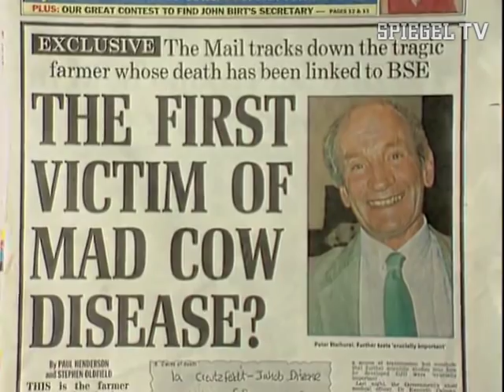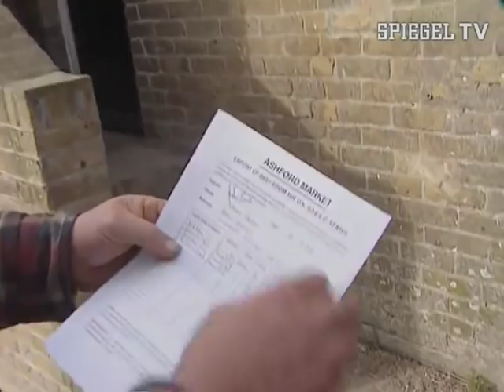Vor 20 Jahren: Der helle Rinderwahnsinn | SPIEGEL TV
In Großbritannien erschüttern 1993 immer neue Schreckensmeldungen über die Rinderseuche BSE, auch "mad cow disease" (Rinderwahnsinn) genannt, die Konsumenten. Ausgelöst wird BSE durch ein Eiweiß, das im Gehirn von Säugetieren schwere Schäden verursacht. An der Seuche erkrankten allein in Großbritannien rund 100.000 Rinder.